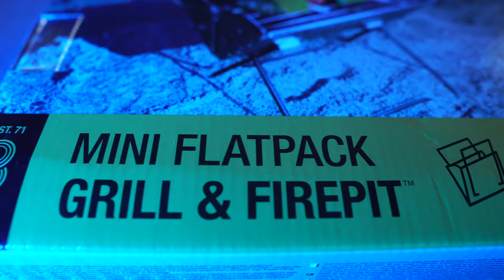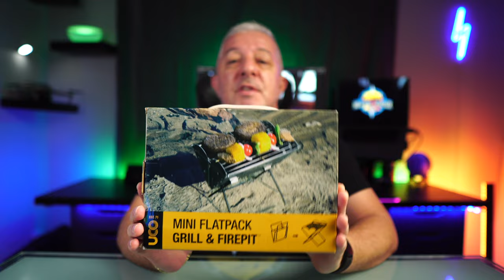BBQ grill for your motorcycle?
Motorcycle camping and BBQ just go together.

But, we're not always thrilled with the dirty grills we sometimes find in the campgrounds, and sometimes we want to BBQ and there is no grill around.

Well, I found the solution. A BBQ grill that will fit on your motorycle.

This BBQ grill also double as a firepit, and is small enough to take on any long distance motorcycle ride as well as a short day trip.

The BBQ grill folds flat and can fit almost anywhere on your motorcycle, or even in a backpack.
Now you can BBQ anywhere your adventures take you.

👇Link to Grills👇

✅Mini Grill: 9x8" 3 servings

✅Large Grill: 13x10" 6 servings

👇CAMPING GEAR WE USE👇
✅Big Agnes Q Core SLX Ultralight Sleeping Pad
✅Nemo Fillo Camping Pillow
✅Kelty Gunnison 3 Camping Tent 👍Updated Model
✅Big Agnes Big Creek 30 👍Updated Model
✅Therm-a-Rest Air Head Camping Pillow
✅Helinox Chair One Camping Chair
✅Camping Mess Kit Cookware
✅Camping Stove Fuel Stand
✅Intek Quick fill Pump
✅Multifunctional Camping Utensils
✅Etekcity Ultralight Portable Camping Stove
✅Multi Tool Axe/Hammer
✅Mini Camping Lantern ✳️Similar Model
✅Bushnell Headlamp ✳️Similar Model
✅Kingwin 40W 5-Port USB
✅JSVER Travel Power Strip
✅Thermacell MR300 Mosquito Repeller
✅Kelty Folding Cooler
✅Jetboil Flash Camping Stove